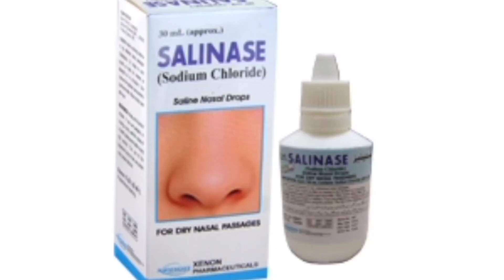How to open babies clogged nose || bacho ke band naak kaisy koly@drihsan422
How to open babies clogged nose in Urdu | bacho ke band naak kholne ka tariqa
1. Clearing Infant Nasal Congestion
2. Remedies for Baby Blocked Nose
3. Gentle Ways to Open a Baby's Stuffy Nose
4. Tips for Unclogging Your Baby's Nose
5. Managing Infant Nasal Congestion
6. Safe Methods for Relieving Baby's Blocked Nose
7. How to Unblock a Baby's Nose: Practical Tips
8. Easy Solutions for Baby Nasal Congestion
9. Dealing with a Stuffy Nose in Infants
10. Relieving Nasal Blockage in Babies

To open a baby's clogged nose, you can try the following methods:

1. **Saline Drops:** Use saline nasal drops to moisten and loosen mucus in the baby's nose.

2. **Bulb Syringe:** Gently suction mucus from the baby's nose using a bulb syringe after applying saline drops.

3. **Steamy Bathroom:** Take the baby into a steamy bathroom to help clear nasal passages. The moist air can ease congestion.

4. **Hydration:** Ensure the baby stays well-hydrated, as it can help thin mucus.

5. **Elevate the Head:** Keep the baby's head elevated while sleeping to promote better breathing.

6. **Humidifier:** Use a humidifier in the baby's room to maintain moisture in the air and reduce congestion.

Always consult with a healthcare professional for advice, especially if symptoms persist or worsen.